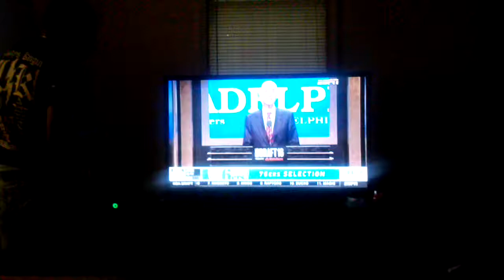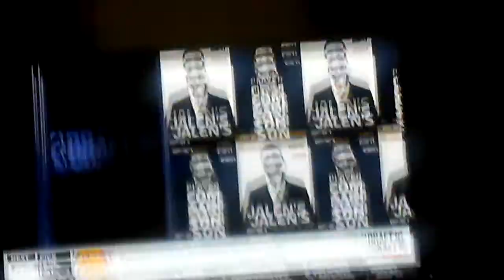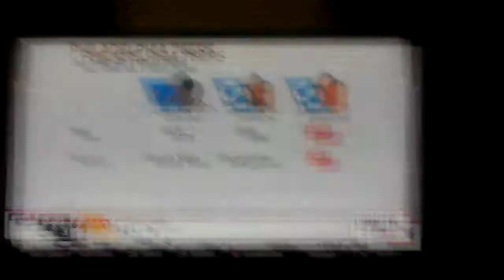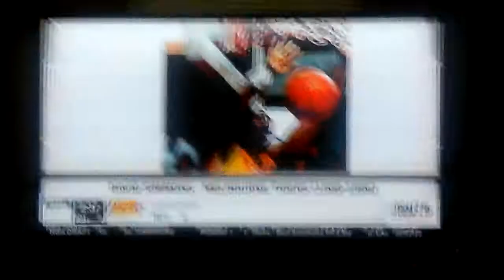Ben Simmons goes 1st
The Philadelphia 76ers select Ben Simmons